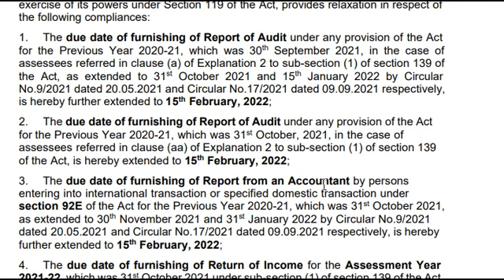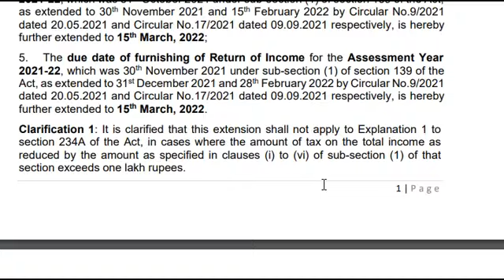Due date to file Audit Report and Audited ITR extended by CBDT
Circular No. 01/2022
F. No. 225/49/2021/ITA-II
Department of Revenue
Central Board of Direct Taxes
New Delhi, dated 11
th January 2022
Subject: - Extension of timelines for filing of Income-tax returns and various
reports of audit for the Assessment Year 2021-22– reg.
 On consideration of difficulties reported by the taxpayers and other stakeholders
due to COVID and in electronic filing of various reports of audit under the provisions
of the Income-tax Act,1961 (Act), the Central Board of Direct Taxes (CBDT), in
exercise of its powers under Section 119 of the Act, provides relaxation in respect of
the following compliances:
1. The due date of furnishing of Report of Audit under any provision of the Act
for the Previous Year 2020-21, which was 30th September 2021, in the case of
assessees referred in clause (a) of Explanation 2 to sub-section (1) of section 139 of
the Act, as extended to 31
st October 2021 and 15
th January 2022 by Circular
No.9/2021 dated 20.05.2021 and Circular No.17/2021 dated 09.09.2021 respectively,
is hereby further extended to 15th February, 2022;
2. The due date of furnishing of Report of Audit under any provision of the Act
for the Previous Year 2020-21, which was 31st October, 2021, in the case of
assessees referred in clause (aa) of Explanation 2 to sub-section (1) of section 139
of the Act, is hereby extended to 15th February, 2022;
3. The due date of furnishing of Report from an Accountant by persons
entering into international transaction or specified domestic transaction under
section 92E of the Act for the Previous Year 2020-21, which was 31
st October 2021,
as extended to 30th November 2021 and 31st January 2022 by Circular No.9/2021
dated 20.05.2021 and Circular No.17/2021 dated 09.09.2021 respectively, is hereby
further extended to 15th February, 2022;
4. The due date of furnishing of Return of Income for the Assessment Year
2021-22, which was 31
st October 2021 under sub-section (1) of section 139 of the Act,
as extended to 30th November 2021 and 15th February 2022 by Circular No.9/2021
further extended to 15th March, 2022;
5. The due date of furnishing of Return of Income for the Assessment Year
2021-22, which was 30
th November 2021 under sub-section (1) of section 139 of the
Act, as extended to 31st December 2021 and 28th February 2022 by Circular No.9/2021
Clarification 1: It is clarified that this extension shall not apply to Explanation 1 to
section 234A of the Act, in cases where the amount of tax on the total income as
reduced by the amount as specified in clauses (i) to (vi) of sub-section (1) of that
section exceeds one lakh rupees.
2 | Page
Clarification 2: For the purpose of Clarification 1, in case of an individual resident in
India referred to in sub-section (2) of section 207 of the Act, the tax paid by him under
section 140A of the Act within the due date (without extension under Circular
No.9/2021, Circular No.17/2021 and this Circular) provided in that Act, shall be
deemed to be the advance tax.